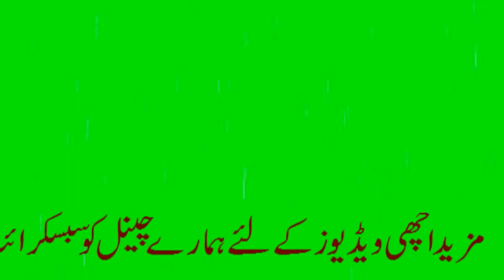YouTube Green Screen Subscribe Urdu Banner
1. Now import free green screen video in project library and the Video/ Picture you want to edit.

2. Double click on the 2nd frame (green screen footage) Go to the Chroma Key option and enable it. Then Remove the green screen with the help of color picker.

3. Now use the setting choice to select however aggressive the result works.

Regards,